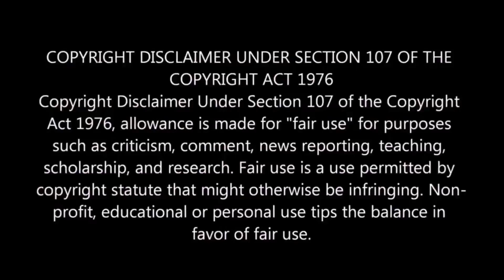Marvel - Avengers || [Zayde Wolf - Army]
Expect For New Videos :]

➡ Avengers 1 to Avengers 4 Recap!

marvel movies,
marvel india,
marvel hq,
marvel phase 4,
marvel new movie trailer,
marvel anthem,
marvel future fight,
marvel movies in hindi full,
marvel entertainment,
marvel avengers,
avengers endgame,
avengers infinity war,
avengers movie,
avengers endgame full movie in hindi,
avengers infinity war full movie in hindi,
avengers song,
avengers endgame trailer,
avengers infinity war full movie,
avengers age of ultron,
avengers assemble,
avengers age of ultron full movie in hindi,
avengers all movies list,
avengers avengers,
avengers assemble in hindi,
avengers all movies,
avengers age of ultron trailer,
a avengers endgame full movie in hindi,
a avengers movie,
a avengers endgame,
a avengers infinity war full movie,
a avengers theme song,
avengers bgm,
avengers believer,
avengers best scene,
avengers believer song,
avengers edits songs,
avengers edits status,
avengers edits funny,
avengers edits badass,
avengers edits sad,
avengers edits instagram,
avengers edits short,
avengers edits tiktok,
best avengers edits,
avengers cast edits,
avengers edited video,
avengers edited,
avengers edited song,
avengers edited video songs,
avengers edited status,
marvel edits badass,
marvel edits whatsapp status,
marvel edits sad,
marvel edits legends never die,
marvel edits tiktok,
marvel edits status,
marvel edits reaction,
marvel edits imagine dragons,
marvel edits after effects,
marvel edits amv,
zayde wolf king,
zayde wolf heroes,
zayde wolf hustler,
zayde wolf gladiator,
zayde wolf rumble,
zayde wolf army,
zayde wolf rule the world,
zayde wolf army lyrics,
zayde wolf amv,
zayde wolf all songs,
zayde wolf army nightcore,
zayde wolf army remix,
zayde wolf army 1 hour,
zayde wolf army amv,
zayde wolf army dude perfect,
army by zayde wolf,
army by zayde wolf music video,
army by zayde wolf lyrics,
army zayde wolf captain america,